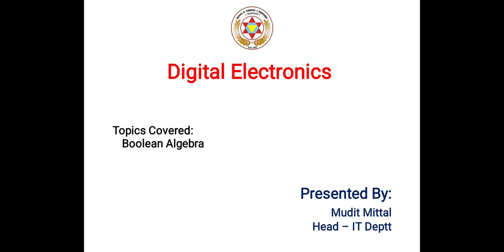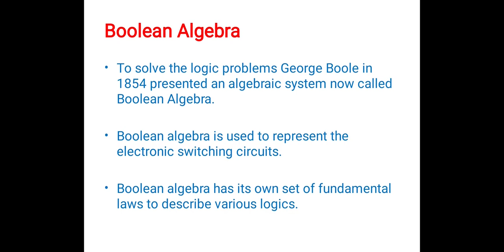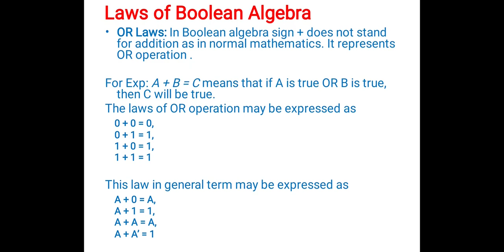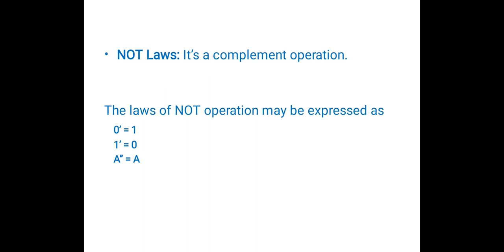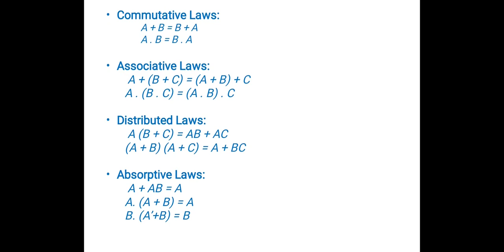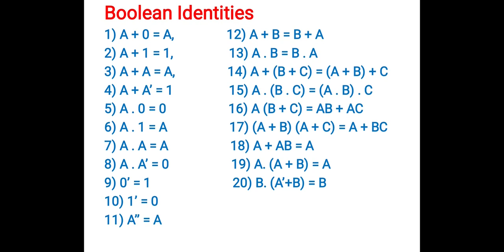DE Boolean Algebra Section 1